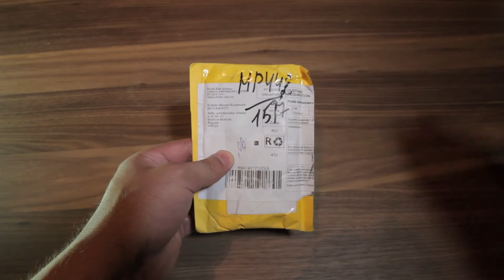Часы с Алиэкспресс (military-sport). Распаковка, обзор.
Посылка пришла за 17 дней в Москву. Трек номер отслеживался.
Распаковка и обзор часов в военно-спортивном стиле с Aliexpress.